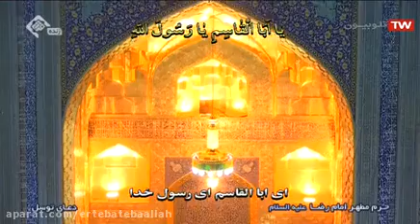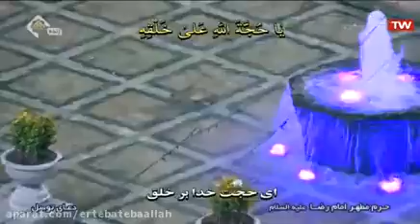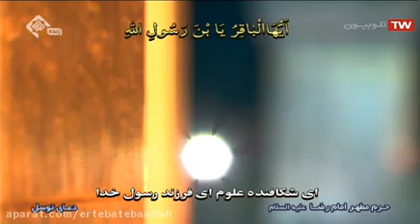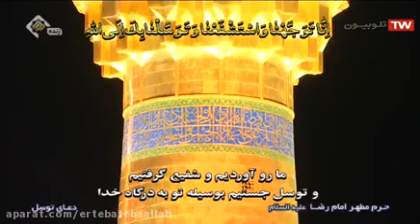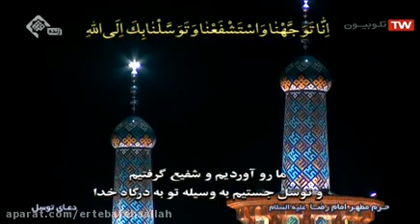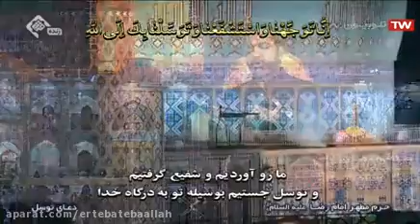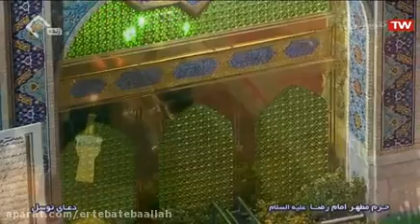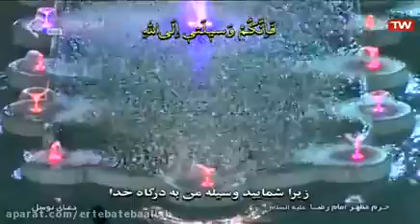دعای توسل در حرم امام رضا